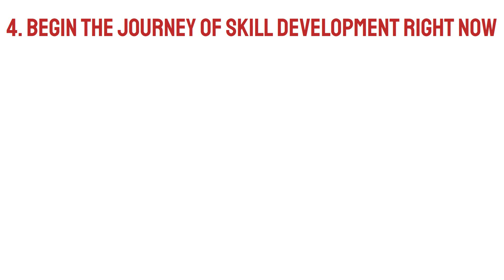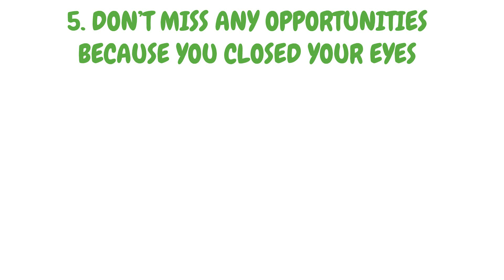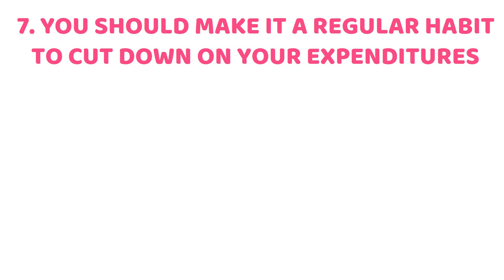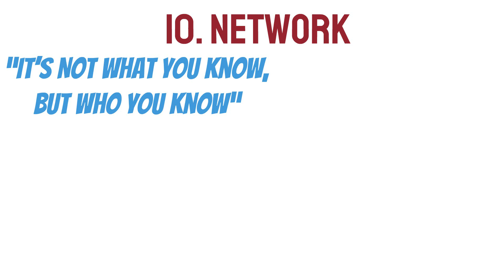10 Tricks To Get Rich Quickly In 2023 | How To Get Rich In 2 Years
10 Tricks To Get Rich Very Quickly In 2023 | How To Get Rich In 3 Years

In this financial video we have discussed the 10 important tricks to get rich in 5 years. These are the 10 tips to get rich very quickly. Id you want to become a millionaire, these tricks will help you to be. These tips are okay to follow byt you must prioritise savings, adopting bettermoney habits and investing your money. You may invest your money in stocks bonds certificate of deposit cryptocurrencies dividend paying stocks government bonds and other assets. This video is made for Americans. United States people should watch this video.

how to become rich very fast
how to get rich very fast
tips to get rich
how to be a millionaire in 2023
how to become a millionaire in 2023 build wealth
5 tips to become a millionaire
tips to become a millionaire
how to become a millionaire in 10 years starting with 0
dave ramsey how to become a millionaire in 10 years
how to become a millionaire in 3 years by daniel ally
how to become a millionaire in 2023
tricks to get rich
how to become a millionaire step by step
how to get very rich
how to get rich very quickly
how to get rich
10 tips to become a millionaire
ways to become a millionaire in 5 years
5 ways to become a millionaire
top 5 ways to become a millionaire
How to get rich by investing
Best tricks to earn money
How to save money
American tricks to get rich
United States
American finance
Usa finance American
Alux
10 tips to get rich in 10 years
Strategic finance 12 money habits
Bettermoney Habits